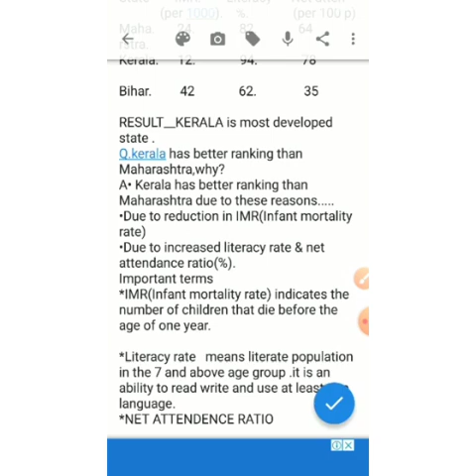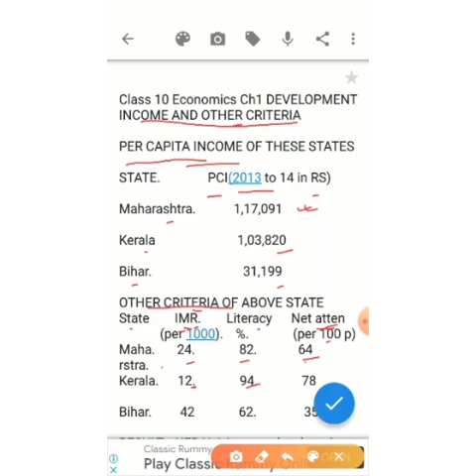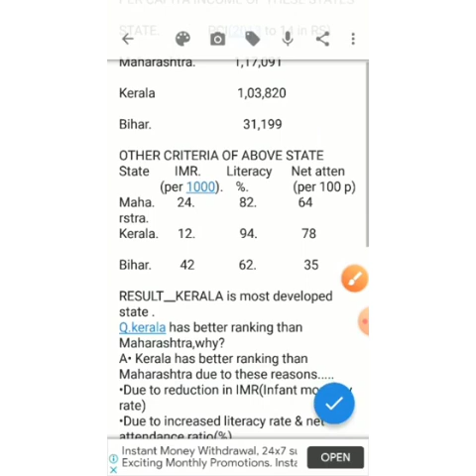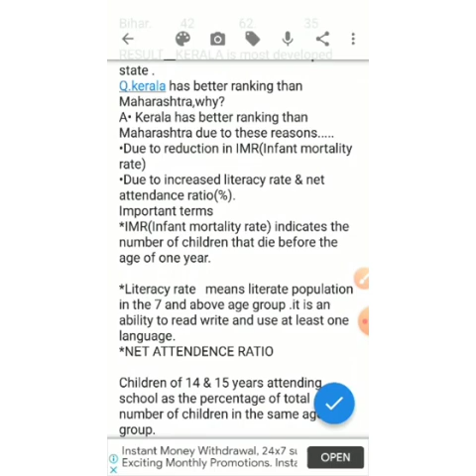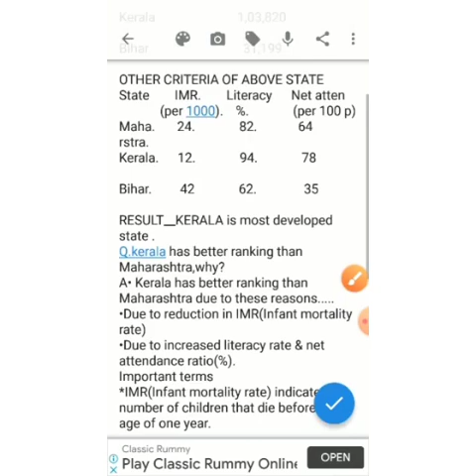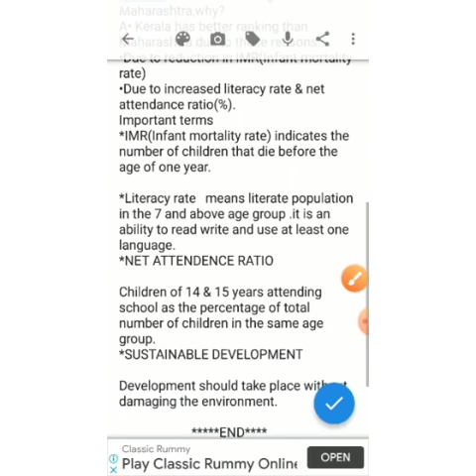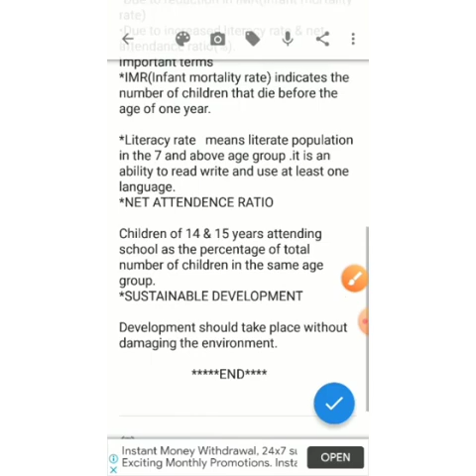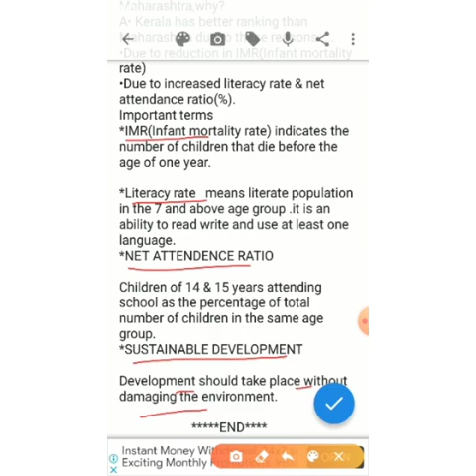Class 10 Economics Ch-1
Income and other criteria.

Ido not own the music used in video . The credits are to the creaters.